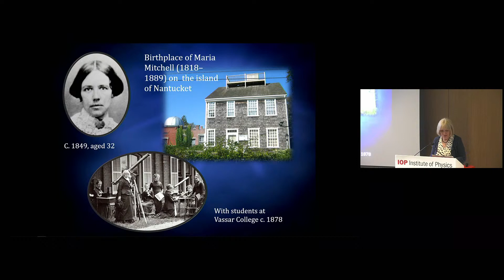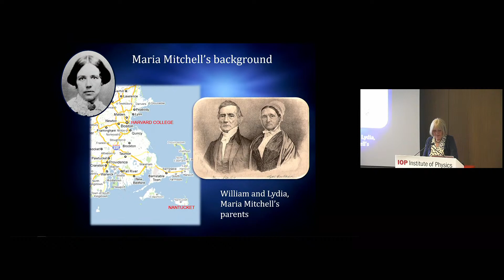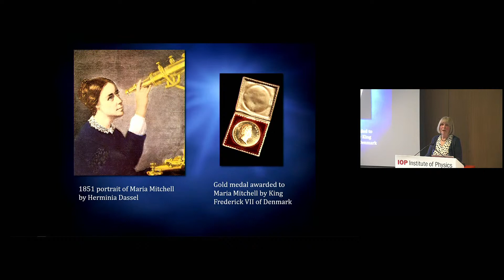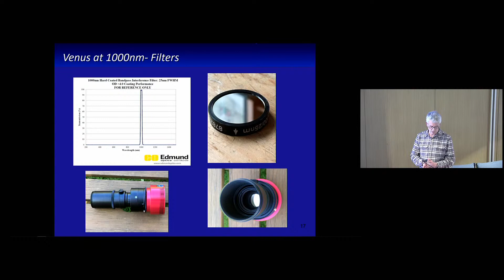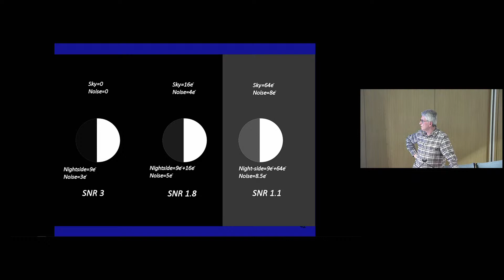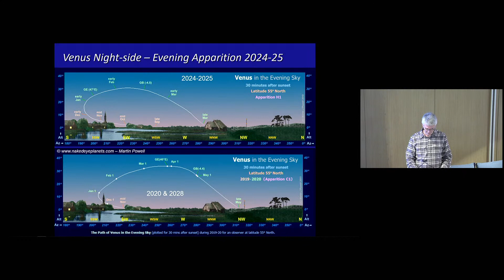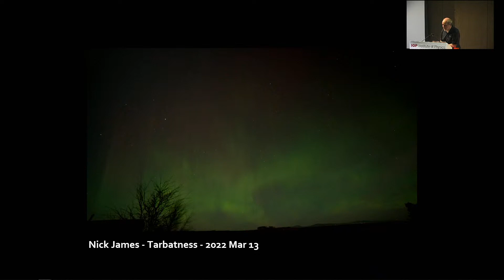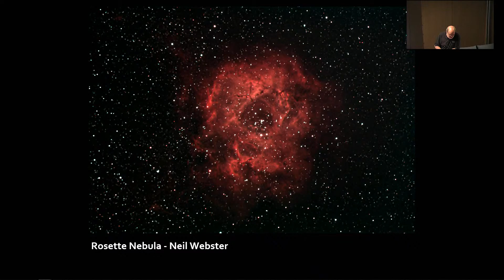BAA Meeting March 2022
Original running order for the meeting.
17:30  BAA President – Welcome and notices etc
17:50  Dr Jacqueline Mitton  “Maria Mitchell, the Danish comet medal and early American astronomy”
18:40  Martin Lewis – “Imaging the Night side of Venus”
19:30  Sky Notes – Callum Potter
20:00  Close